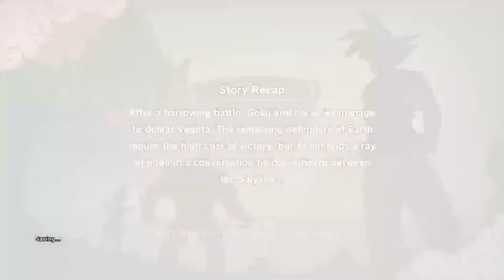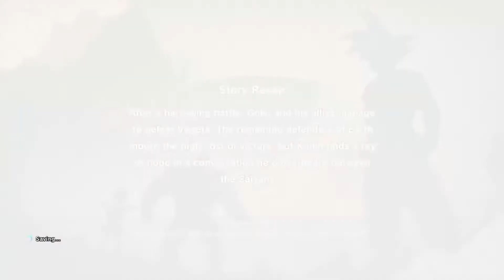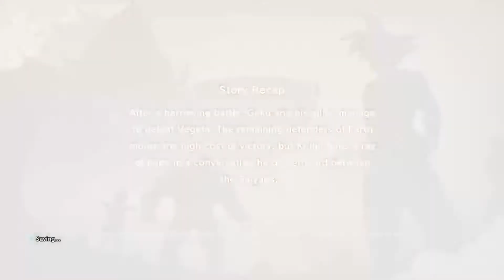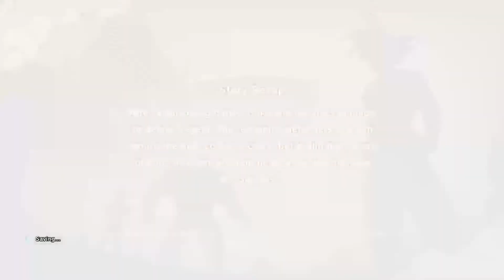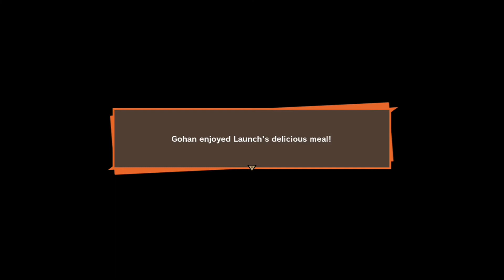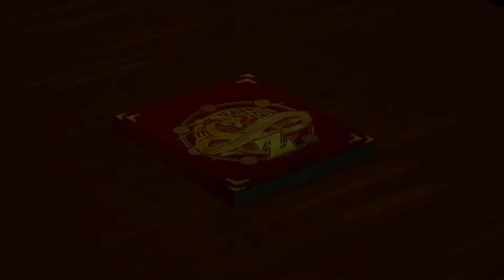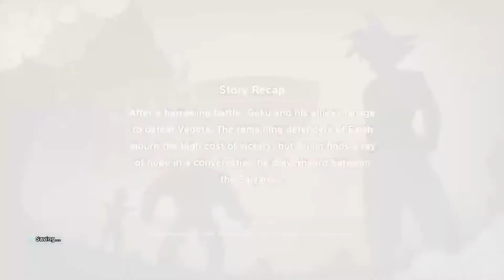Audio problems (dragon ball z kakarot part 5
I believe I fixed my audio after part 6 :(